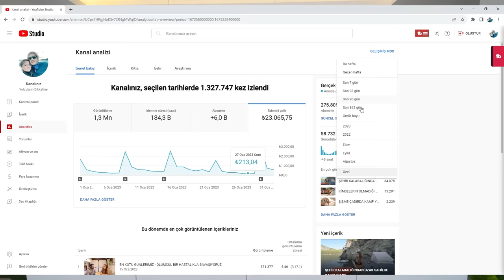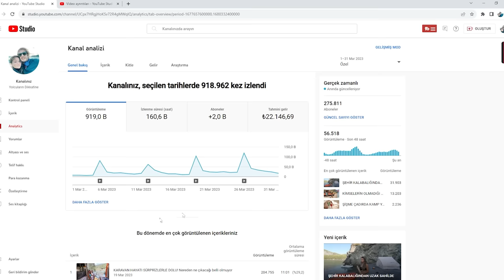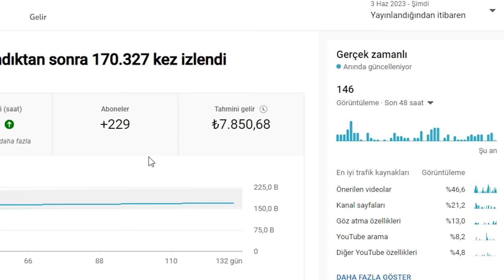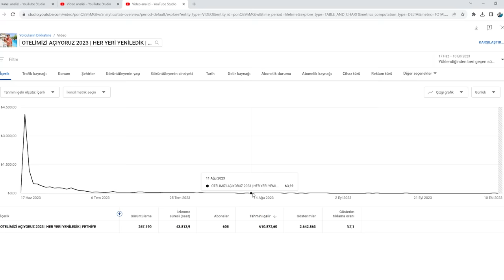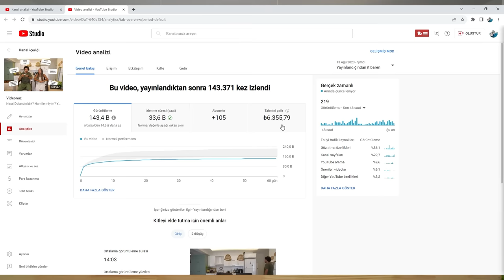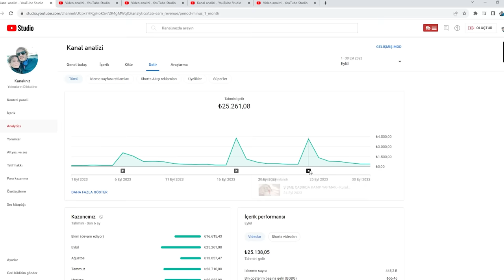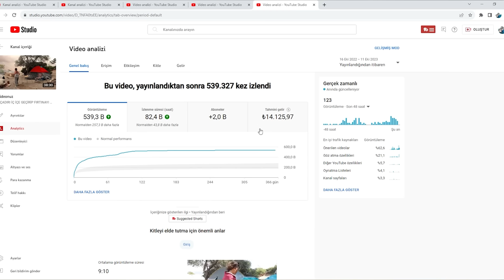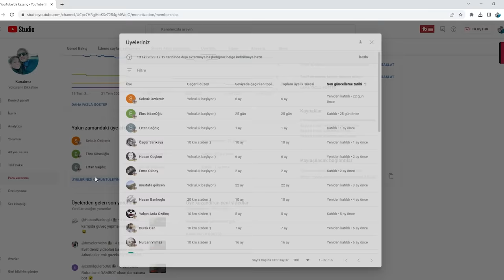2023 YILI YOUTUBE GELİRİMİZ NE KADAR ?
2023 yılında youtubeda ne kadar para kazandığımızı açıklıyoruz.Hepinize selamlar dostlar.Bu videomuzda 2023 yılı youtube gelirlerimizi hesapladık.Hangi video ne kadar para kazandırdı ve ne kadar izlenme karşılığı kazandırdı gibi detaylarlara indik.Gelirleri ve verileri bütün şeffaflığıyla sizlerle buluşturuyor ve bu işe meraklı olanlar için faydalı olabileceğini düşündüğümüz bir video bırakıyoruz iyi seyirler dileriz.